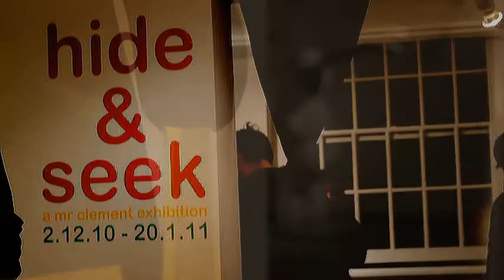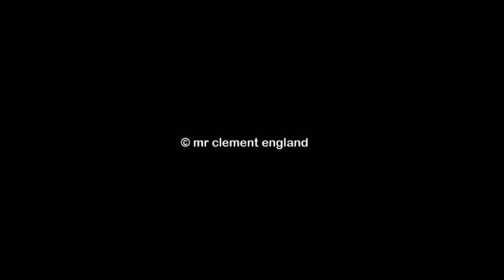'hide & seek' a mr clement exhibition London 2010-11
Playing games with Petit Lapin in new Soho gallery
i am mr clement and i would like to invite to you play games with Petit Lapin and other extraordinary creatures at my solo exhibition in London.
...Are these toys, objects or sculptures?
The exhibition will focus on cultural identity and social status - how one defines them and how far one goes to change them. A series of sculptures and installations created specifically for the new gallery space at Pyrus concept store will be on display.
Affordable artwork and limited edition figures will be available on the opening night on 2nd December
Admission Free
Exhibition dates- 2nd December 2010 to 20th January 2011
Opening night 2nd December 2010, 6pm
Pyrus, The Basement Gallery
10 Newburgh Street London W1F 7RN